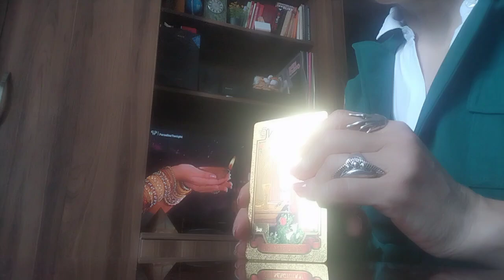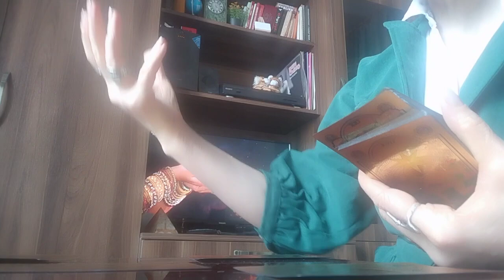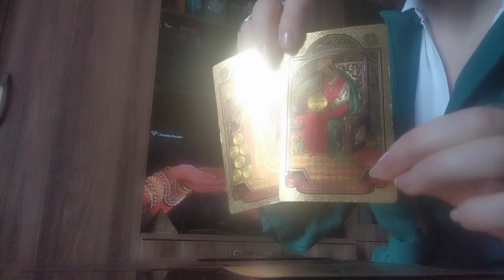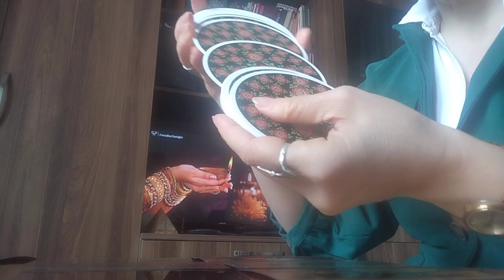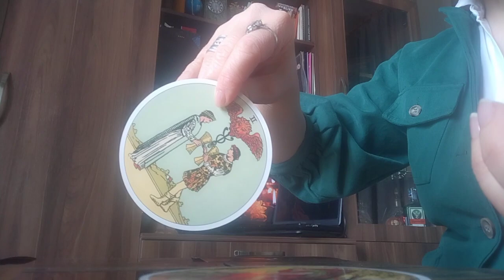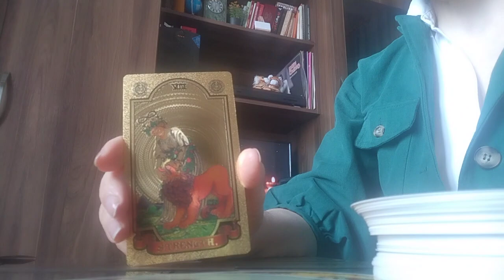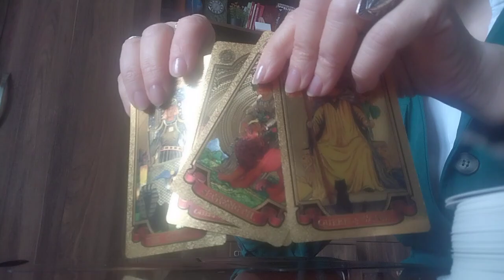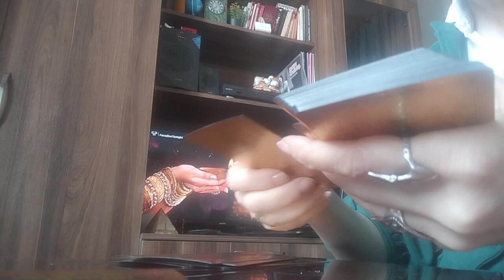გამარჯვების პერსპექტივა, რაც 90% ით ასრულდება, თუ ტაროს რჩევებს გაითვალისწინებთ😚